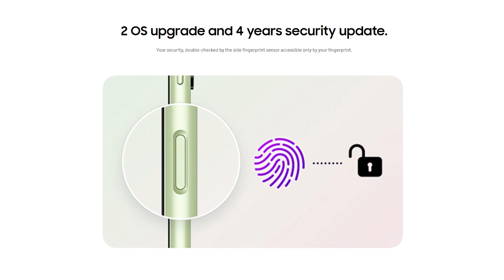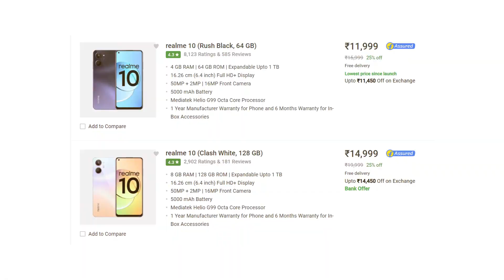Don't Buy Samsung Galaxy A14 4G | Samsung A14 4G Price In India, India Launch, Buy or Not, Processor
Hello Dosto, Samsung ne aaj India mein Samsung Galaxy A14 4G ko launch kar diya hai jisme aapko Exynos 850 SOC, 13 M.P Selfie Camera, 50 M.P Triple Rear Camera, 5000 Mah Battery, 10 Watt Fast Charging, 60 Hz Display aur bhi bhot kuch dekhne ko milne wala hai aur sath hi maine aapse Samsung Galaxy A14 4G ke India Pricing ke baare mein bhi baat kiya hai to poori jankari ke liye iss video ko end tak dekhe..

Samsung Galaxy A14 4G 50 M.P Triple Rear Camera
Samsung Galaxy A14 4G 5000 Mah Battery
Samsung Galaxy A14 4G 60 Hz Display
Samsung Galaxy A14 4G 10 Watt Charging
Samsung Galaxy A14 4G Buy or Not